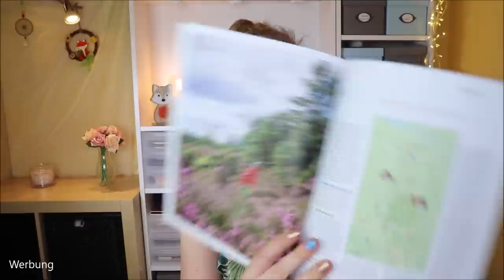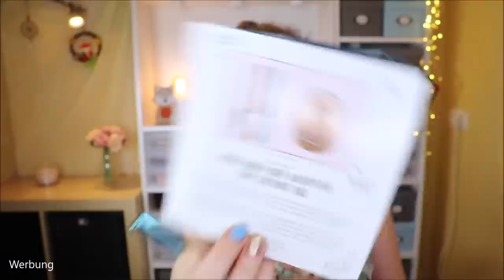PINK BOX September 2020 | Interstellar | Unboxing & Verlosung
Die Pinkbox kommt mit dem galaktischen Motto
Werden wir wirklich in eine andere Galaxie gehoben?
Naja... es geht ...

Vielen lieben Dank an das liebe Team von für die Zusendung der Box und des Gewinns!

♡ Schreibe mir einen lieben Kommentar unter dieses Video mit INTERSTELLAR

Liebe Grüße
Claudi